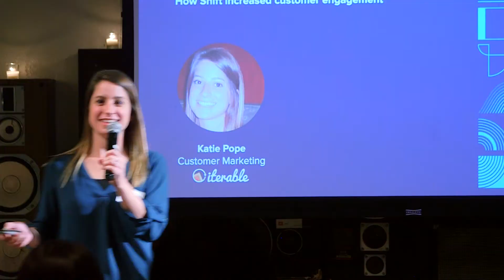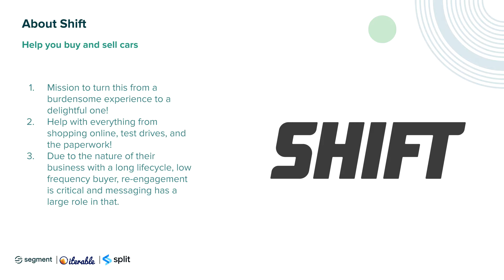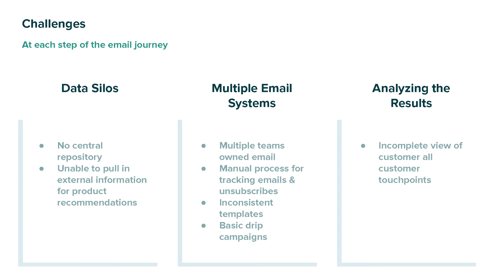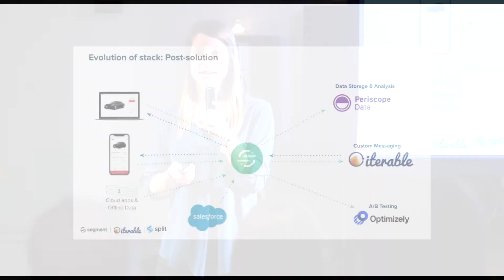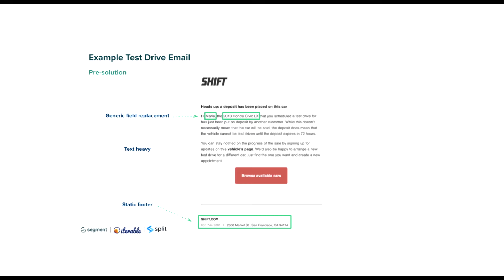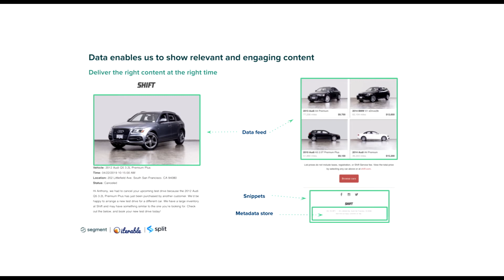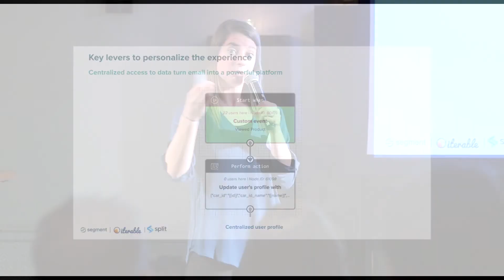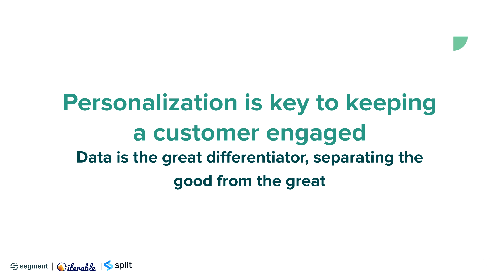Stacked - From personalization to individualization - Katie Pope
Stacked NYC: A meetup series by Segment.